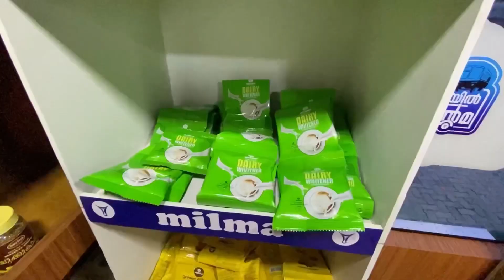ബസ്സിനുള്ളിൽ നിങ്ങൾക്കും മിൽമ ബൂത്തുകൾ ആരംഭിക്കാം കിടു ബിസിനെസ്സ്| Milma booth in ksrtc bus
ബസ്സിനുള്ളിൽ നിങ്ങൾക്കും  മിൽമ ബൂത്തുകൾ ആരംഭിക്കാം കിടു ബിസിനെസ്സ്

How to start milma booth in KSRTC BUS